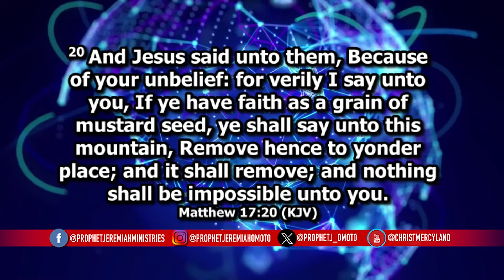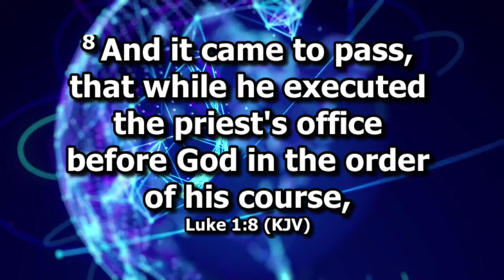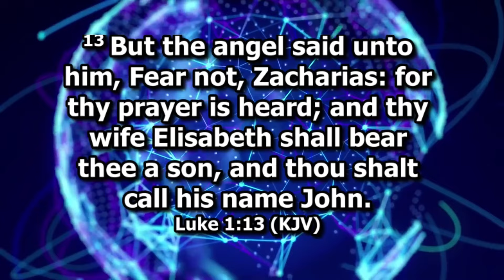FRI. 16TH AUGUST 2024 EVENING INSTRUCTION ON HOW TO USE THE SPIRITUAL MATERIALS.